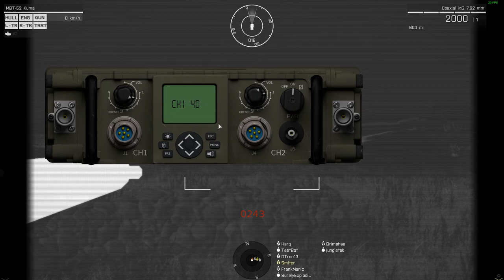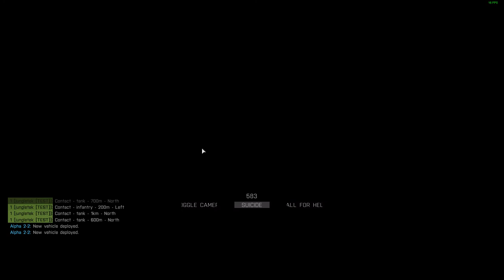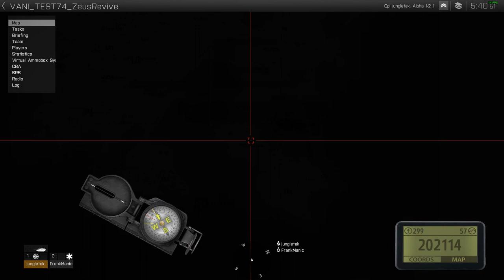TEST Outfit - Arma 3 (Vanilla Repo) 2015-06-13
We decide to try APC's this time. We mostly stayed alive, so it was deemed a success.

Later, we get a bunch of tanks, and it all goes to hell. I play Tony Hawk Pro Tank-Skater and do a sweet railgrind-stall.